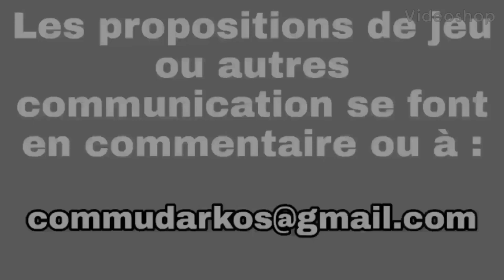Dokkan Battle : Invocation step up LR